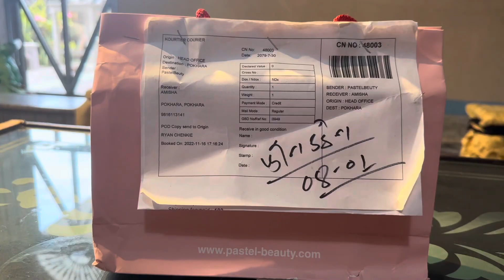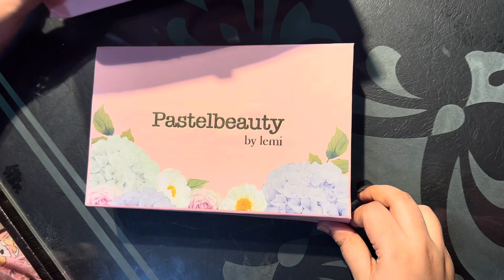Unboxing Pastel Beauty by Lemi Matt lipsticks||Mini vlog||Loved the packaging